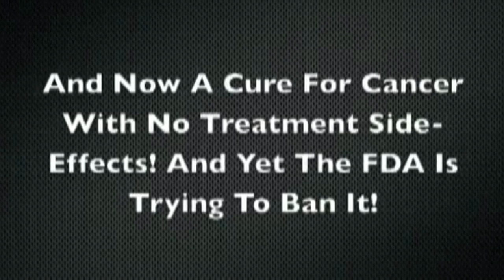GLC Public Service Announcement - WEED VS. FDA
GLC spreads the ism & truth in this up close & personel Public Service Announcement
FILMED BY P.NOBLE FOLLOW @GLCTHEISM ,@PNOBLETV